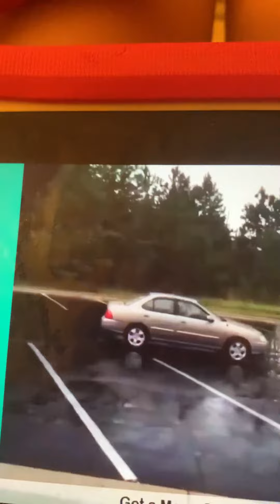April 7, 2024